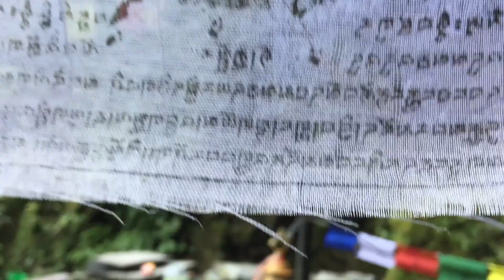travel around bhaktapur,lalitpur and lakuri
travel around in kathmandu nepal